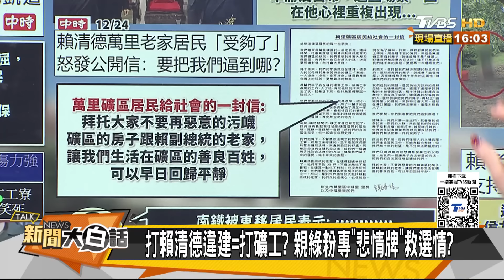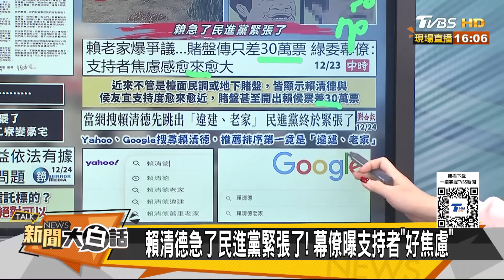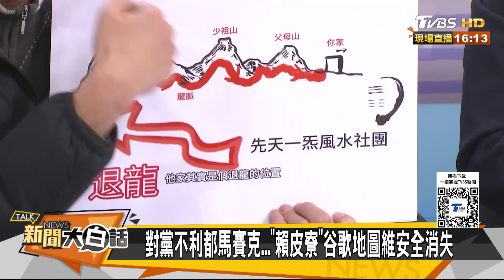小學生賴皮寮箴言爆紅瘋傳 退龍格盜名欺世民調現世報？ 新聞大白話@tvbstalk 20231224